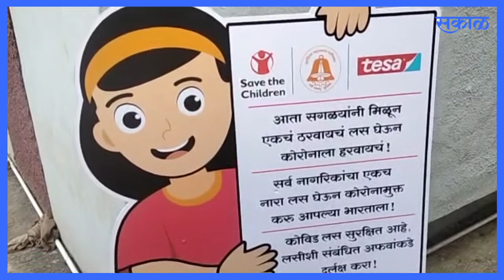Nashik Vaccination Updates l नाशिकमध्ये 15 ते 18 वयोगटासाठीच्या लसीकरणाला सुरुवात l Sakal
नाशिक : येथे आज 15 ते 18 वय वर्ष गटात लसीकरण सुरु करण्यात आले आहे, मेरी येथील लसीकरण केंद्रावर 300 कोवाक्सिन डोस देण्यात येत आहेत, दरम्यान राज्यसह शहरात सुरु झालेल्या लसीकरण मोहिमेला तरुणांचा चांगला प्रतिसाद मिळत आहे. (व्हिडिओ केशव मते)